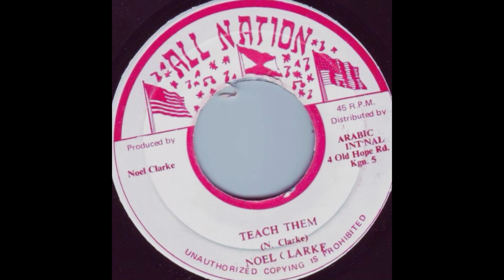NOEL CLARKE - TEACH THEM + VERSION